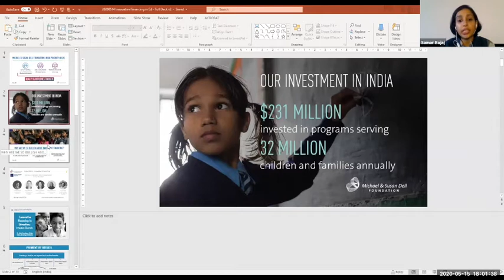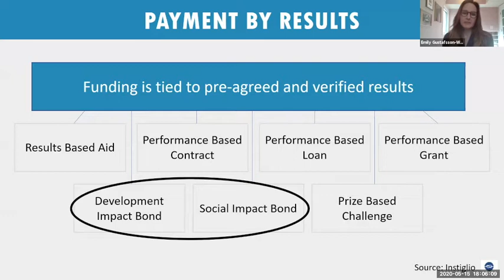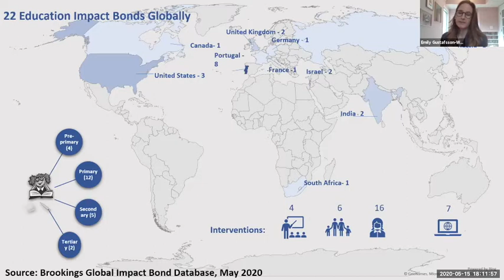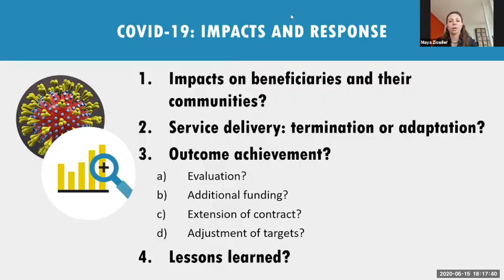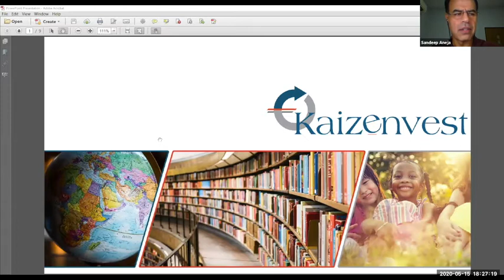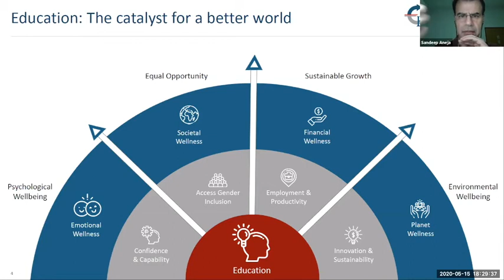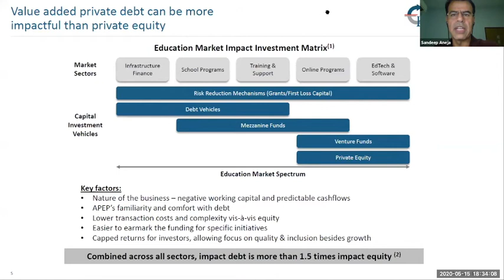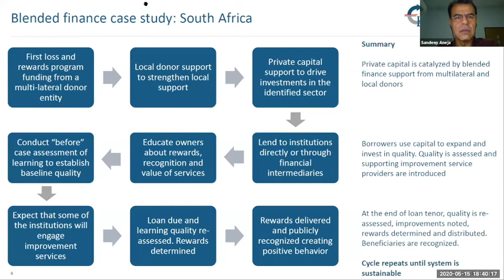Education | Innovative Financing for education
The sector has long been about inputs rather than outcomes. A few innovative instruments have tried to change that. We talk about the role that non-traditional actors (like private equity and investment banks) can play.